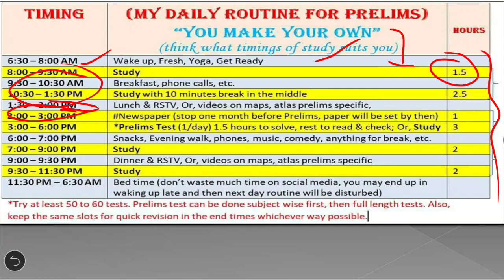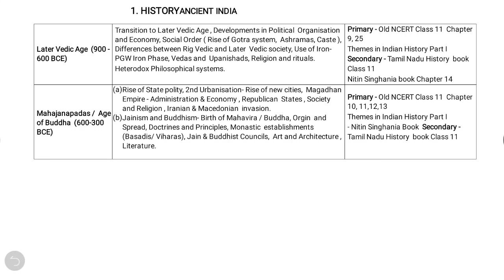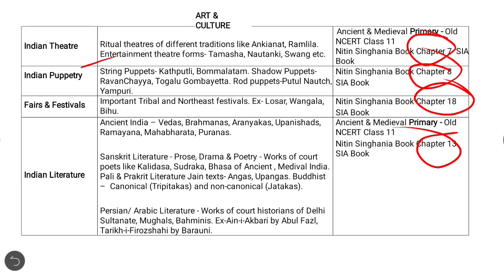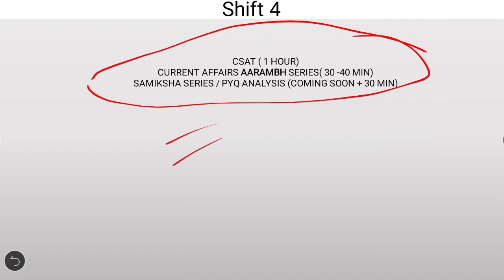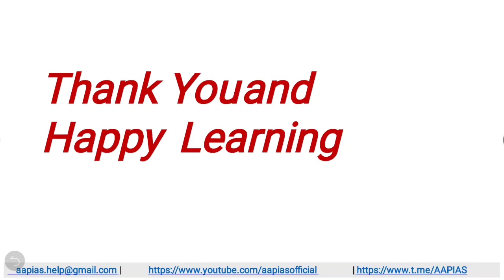Lakshya: DAILY TARGETS FOR UPSC CSE | DAILY TIMETABLE FOR UPSC ASPIRANTS